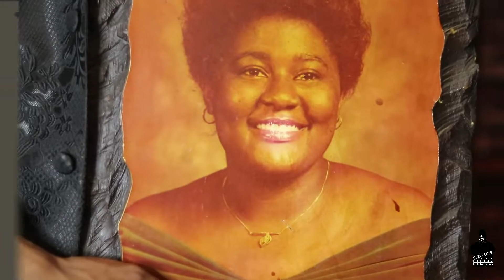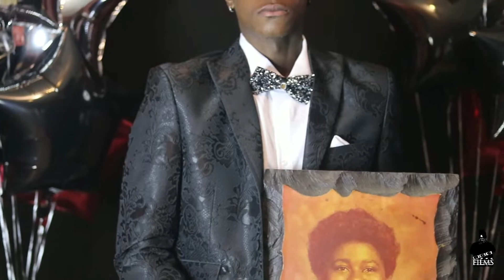Broderick's Toast Off 2022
🤔📸🎥 Do you need professional photos, videos or commercials for your brand or vision at budget friendly prices?